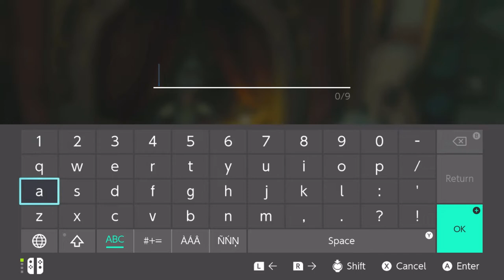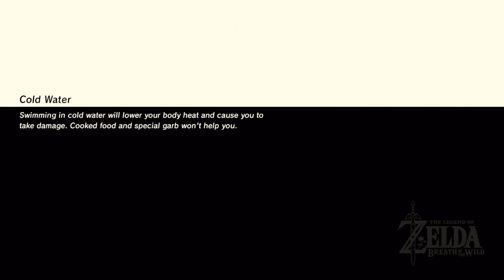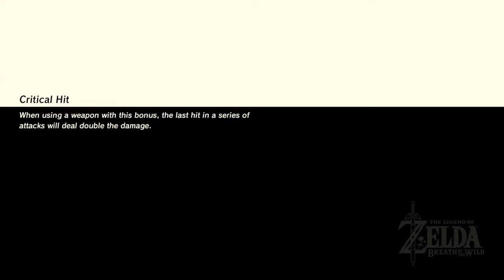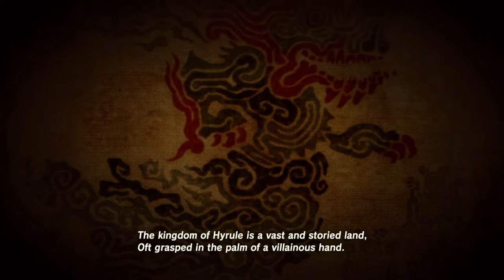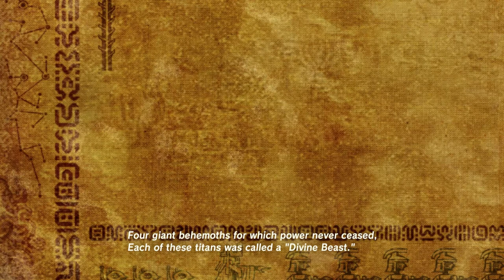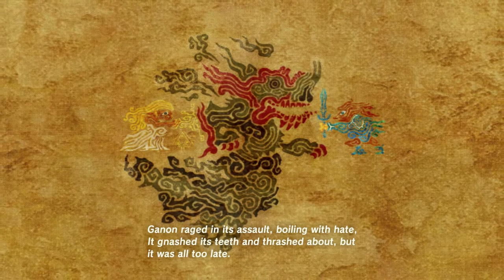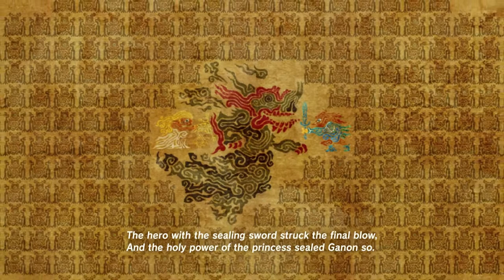The Legend Of Zelda: Breath Of The Wild - Episode 4: Exploring Hyrule